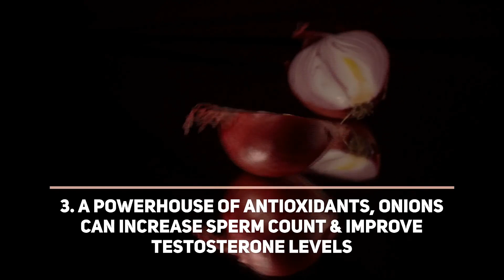5 Powerful Foods That Boost Testosterone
Testosterone is a very important hormone and is required to carry out several key functions within the body. But certain factors can lead to a drop in testosterone levels. Here are the top 5 testosterone-boosting foods.